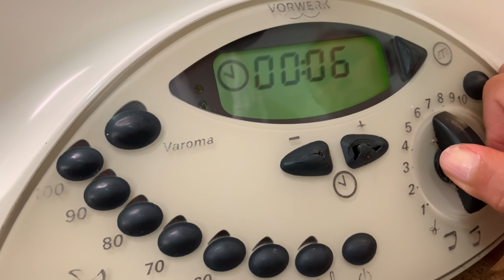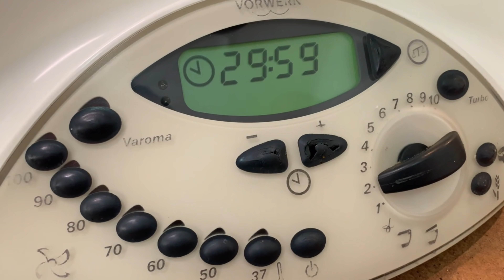🍞Tostas Variadas *4 rellenos diferentes* FÁCILES, RÁPIDAS, BARATAS.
¿Queréis despedir el verano por todo lo alto con una rica cena sin gastaros un dineral? Hoy os traigo estas tostas con 4 rellenos diferentes. No sé con cual quedarme, están todas IMPRESIONANTEMENTE buenas!!

Hola!!! Espero que estéis muy bien! Hoy os traigo esta súper idea de cenita, barata, fácil y riquísima! Espero que os guste y que disfrutéis tanto como lo hicimos nosotros♥

MENÚ:
-Tosta de lomo y cebolla caramelizada.
-Tosta con gulas.
-Tosta con rúcula, manzana y queso de cabra.
-Tosta con pimiento rojo y anchoas.

LISTA DE LA COMPRA:
-Manzana 0.48€
-Tomate pera 0.95€
-Pimiento rojo 0.45€
-Rúcula 0.69€
-Queso de cabra 1.59€
-Pan campeón del mundo 1.79€
-Filetes anchoa 0.89€
-Sucedáneo gula 1.59€
-Cinta de lomo 1.20€ (2.47€ el trozo, pero usamos la mitad)
-Cebolla 0.25€

TOTAL: 9.88€

MI FREIDORA DE AIRE